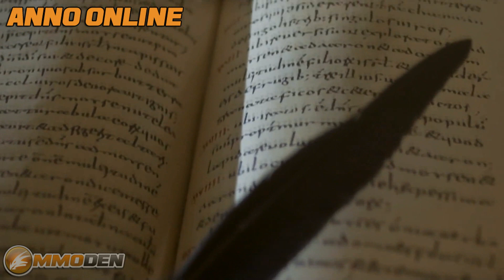Free MMORPG Weekly News Neverwinter, Marvel Heroes, Elsword & Much More Ep. 12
MMODen Weekly News for Free MMORPGs, FPS, MMOs, and More for the week of April 26th 2013! See videos, screenshots, news, and more at MMODen. MMODen has over 200 Free MMOs and Free MMORPGs for you to learn about.